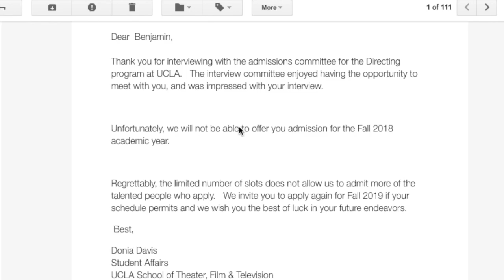How I ended up in Afghanistan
This is a recap of what happened when I got out of the military, and how I landed in Rocket City Afghanistan.